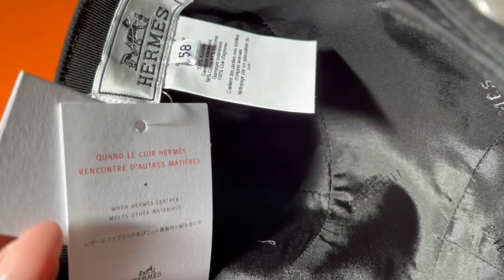MY FIRST 2022 HERMES UNBOXING | VLOG 2022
Hermes Qouta Bag Unboxing | Holygrail Dream Bag 2021

Hello Guys!Im Back with another Video  this time im doing Vlogmas and its going to be my 1st time doing Vlogmas in my Channel,Goodluck to me!I hope you guys enjoy my channel dont forget to 👍SUBSCRIBE and hit the🔔button for my new videos😊🤍

Black Fuzzy Set PJs
Solid Fuzzy Cuff Lapel Neck PJ Set

VLOGMAS | HERMES NAIL POLIS | AVALON UNBOXING

GINGER BREADHOUSE DECORATING WITH MY KIDS |  VLOGMAS 2021

VLOGMAS | HERMES SCARF UNBOXING

VLOGMAS | HERMES AVALON UNBOXING

Kiss imPress Press-On Manicure White and Gray Nails 76610 Yeah Boy

Kiss impress Press on Manicure Awestruck Medium

Mirror Digital Clock

KISS imPRESS Color Press-on Manicure - So French

Spigen Clear Case Iphone12ProMax

White Nails Impressmanicure

4pcs  D-Rings,Screw in Shackle D Ring for Purses,Belt Clasps,Leather Craft Accessories,Purse

Adjustable metal buckle for shoulder chain strap

*LINKS*
HERMES EX LIBRIS TWILLY

Mirror Digital Clock

White Nails Impressmanicure

4pcs  D-Rings,Screw in Shackle D Ring for Purses,Belt Clasps,Leather Craft Accessories,Purse